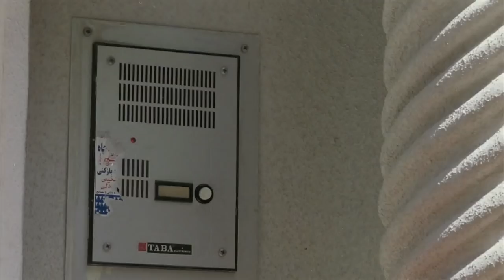Children of Heaven | ‘Door-to-Door’ (HD) - Amir Farrokh Hashemian, Mohammad Amir Naji | MIRAMAX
Desperate for work, Ali's (Mohammad Amir Naji) father takes Ali (Amir Farrokh Hashemian) along as he tries the door-to-door approach in wealthy North Tehran.

In this scene: Ali (Amir Farrokh Hashemian), Ali's Father (Mohammad Amir Naji)

About Children of Heaven:
When Ali loses his sister Zahra's school shoes, this young pair dream up a plan to stay out of trouble: they'll share his shoes and keep it a secret from their parents. But if they're going to successfully cover their tracks, Ali and Zahra must carefully watch their step on what rapidly turns into a funny and heartwarming adventure.

Starring, in alphabetical order: Amir Farrokh Hashemian, Nafise Jafar-Mohammadi, Amir Naji, Fereshte Sarabandi, Bahare Seddiqi